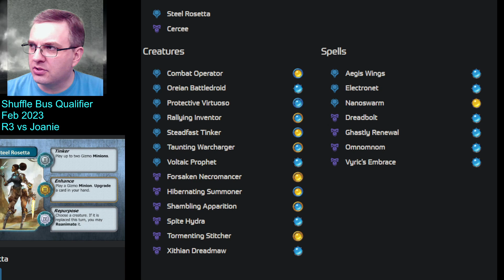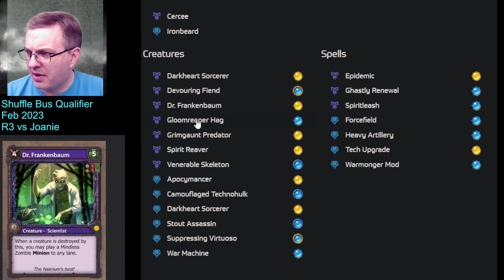Shuffle Bus Qualifier - R3 vs Joanie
Game 3 of the Shuffle Bus Qualifier vs Joanie.